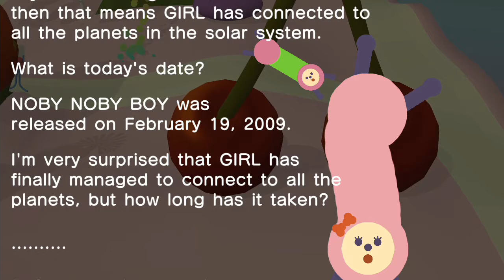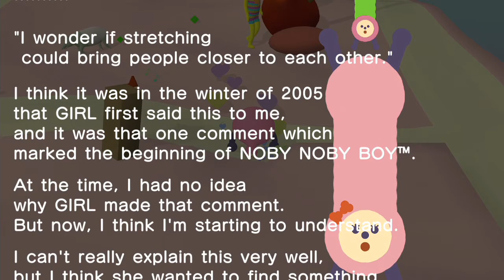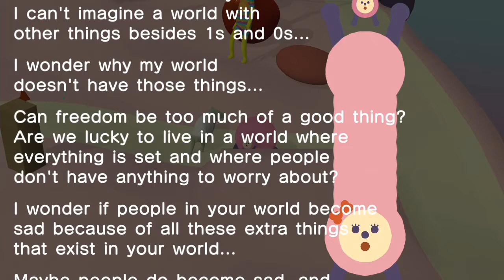Noby Noby Boy 10th Anniversary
To celebrate Noby Noby Boy's 10th anniversary here's a video I captured years after the game completed. The point was to get the character named Girl stretched around the universe from Earth and connect all the planets along the way, then return to it. It took 2489 days from the game's launch on February 9th 2009 to complete!